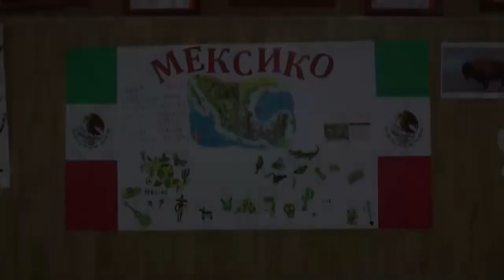A Magical Intercultural Friendship Network Meksiko-prvaci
Projekat : A Magical Intercultural Friendship Network
Prezentacija Meksika. Učesnici su učenici 1-2 razreda OŠ Vuk Karadžić iz Zrenjanina